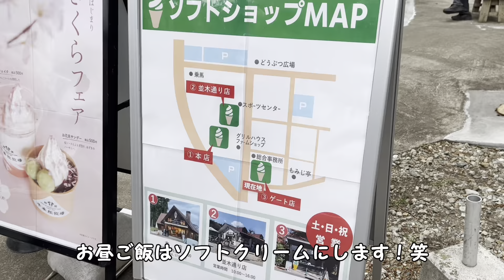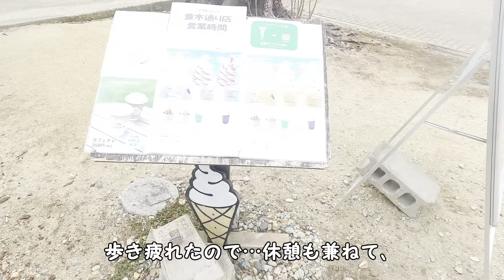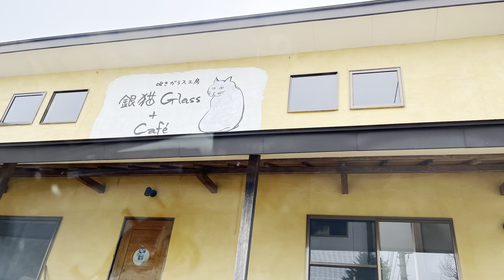【家族旅行3！那須観光の旅】愛犬ボーダーコリーと巡る！2泊目午後は千本松牧場・那須野が原公園・銀猫GLASSからのしゃのんちで温泉へ！【みるく3歳ver】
ついにこのシリーズ最後の動画です！
2日目の午後は那須の各スポットへ遊びに行きました！

千本松牧場では羊や馬を見てソフトクリームを食べ、
那須野が原公園ではのんびりお散歩、
2度目の銀猫GLASSでは足型をとって肉球ガラスを！
しゃのんちに帰ってからはしゃのん乃湯ですっきりさっぱり！

今回もめいいっぱい楽しく過ごしました〜！
次はどこに行こうかな…？
おすすめの旅行スポットなどがあればぜひ教えてください！

↓1泊目↓
【家族旅行】たくさん遊んで食べてなでなでしてもらってご満悦なボーダーコリー！2年ぶりの「dog's pension しゃのんち」in 那須【みるく3歳ver】

↓2日目午前↓
【家族旅行2】朝から優雅に遊んでから寝るボーダーコリー！2泊目の午前中はのんびり休息タイムです！「dog's pension しゃのんち」in 那須【みるく3歳ver】

飼い主の趣味であるアイリッシュのBGMは「ケットシーのバーンダンス」です！

他にもかわいいみるくの様子や、一緒にお出かけした時のこと、成長の過程、おうちづくりについても更新する予定なので

【みるくLINE絵文字】
ボーダーコリーみるくの絵文字ができました！
こちらも全40種類！ちょっと小さいのでスタンプみたいに使うのが良さそうです…！

【みるくLINEスタンプ第二弾】
ボーダーコリーみるくのカスタムスタンプ！
全40種類！文字もカスタマイズできるので使いやすいはず…！

【みるくLINEスタンプ第一弾】
ボーダーコリーみるくの日常〜犬スタンプ〜
全32種類！あいさつメインで使いやすいのでぜひ〜！